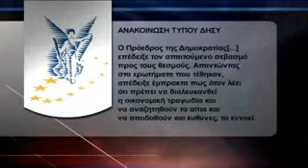Κατάθεση Αναστασιάδη αντιδράσεις